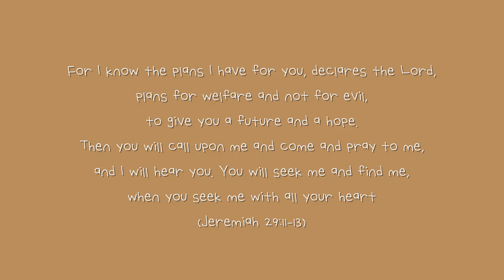CCM | 지친 당신을 위한 격려 쏭 💪🏻❤️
Read me! 👀

때론 살다보면 힘든 일과 나를 지치게 하는 일들이 찾아올 때가 있죠.. 반복되는 하루 하루 속에서 지치고 삶의 걱정 근심에 치이다 보면 주저앉게 될 수도 있죠. 그렇지만 우리에게는 우리를 너무나 사랑하시는 하나님이 계십니다!! 그리고 그분은 우리의 걱정 근심을 평강과 감사함으로 변화시켜주시는 분이에요! :D 우리 마음의 눈이 하나님을 바라볼 때 세상이 줄 수 없는 진정한 평안과 기쁨을 누릴 수 있어요. 이 노래 가사 처럼 힘들거나 지치는 순간들이 찾아왔을 때 우리를 인도하고 계시는 하나님을 바라보면 그분의 평안이 우리 마음에 가득 넘칠 것을 믿어요 :)

"아무 것도 염려하지 말고 오직 모든 일에 기도와 간구로, 너희 구할 것을 감사함으로 하나님께 아뢰라 그리하면 모든 지각에 뛰어난 하나님의 평강이 그리스도 예수 안에서 너희 마음과 생각을 지키시리라" (빌립보서 4:6-7)

"For I know the plans I have for you, declares the Lord, plans for welfare and not for evil, to give you a future and a hope. Then you will call upon me and come and pray to me, and I will hear you. You will seek me and find me, when you seek me with all your heart" (Jeremiah 29:11-13)

As we live life, we are often faced with difficulties and hardships that can really wear us down. It’s easy to get lost in the mundane repetition of daily life, or get caught up in life’s worries and troubles. But! We have a God who loves us more than anyone! What’s more is that this God is someone who can transform our worries and troubles into true peace and thanksgiving. When we shift our focus from the world and onto God, we will experience real peace and joy. I believe that just like the lyrics of this song, when we start to feel the weight of it all, we can look to God and His peace will overflow in our hearts :)